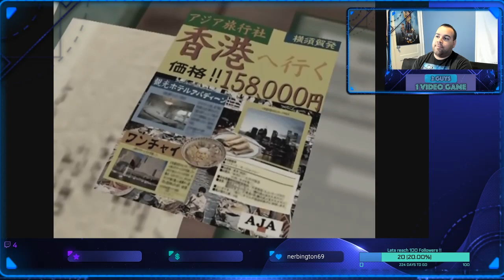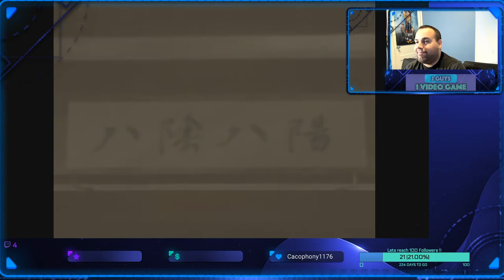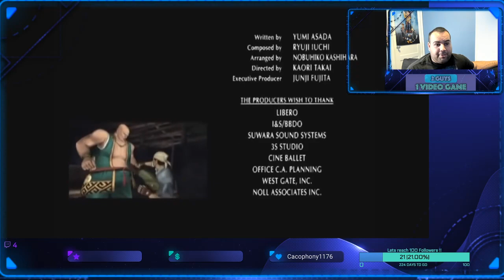Shenmue 1 Movie !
Watch the Shenmue movie with me and learn a little about the history of the game!  Lets get hyped for shenmue 3 :D -- Watch live